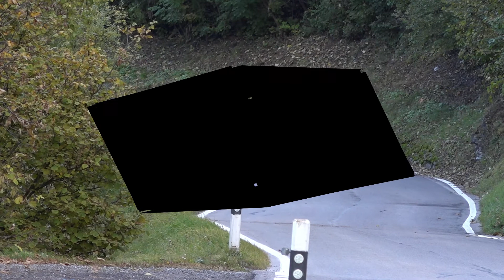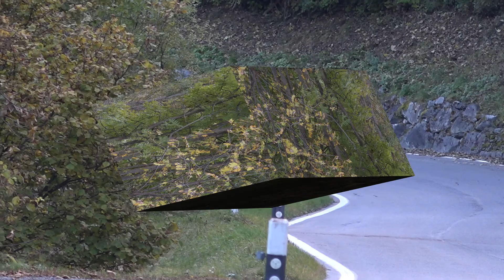RALLY DU VALAIS 2016 - ES5 Sion Caserne , ES7 Euseigne - Mâche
Manche du championnat ERC.
Vendredi 21 oct. 2016.
En caserne de Sion, passage par les stands à 9h00 jusqu'au départ officiel à 9h15.
Dès 12h30 départ en caserne de Sion de ES5 pour 6,18 km en trois tours de piste.
Ensuite montée dans le val des Dix pour ES7 Euseigne - Mâche pour 11,75 km, départ à 15h55 jusqu'à 18h00.
Salutations à tous les fans de rally automobile.
Olivier Blanc